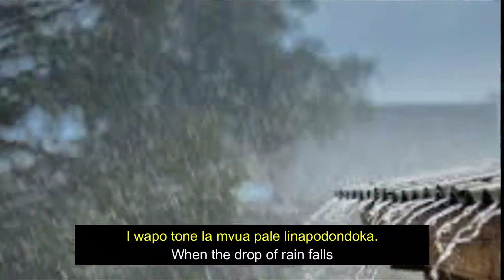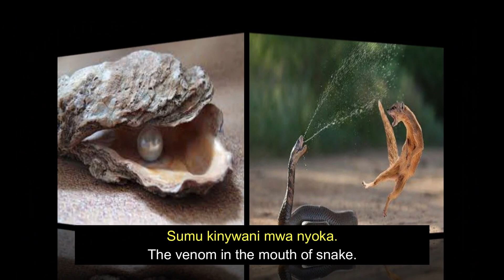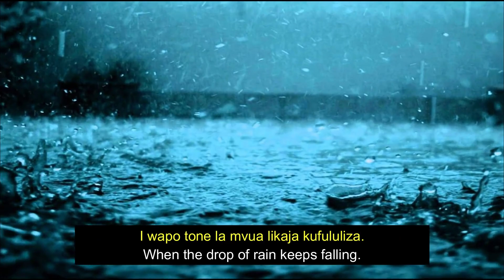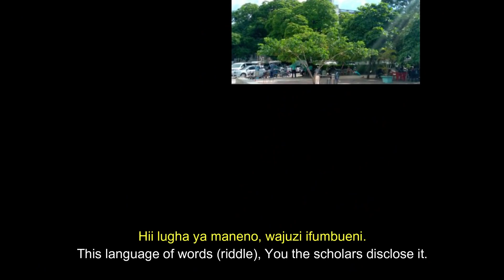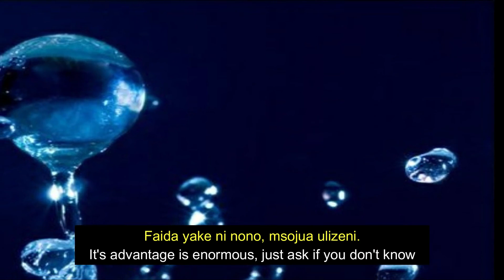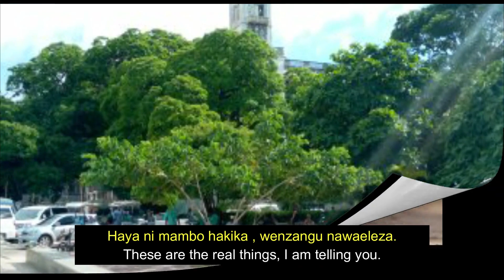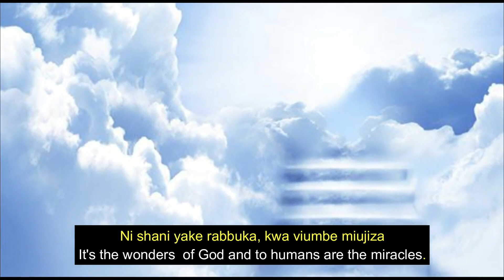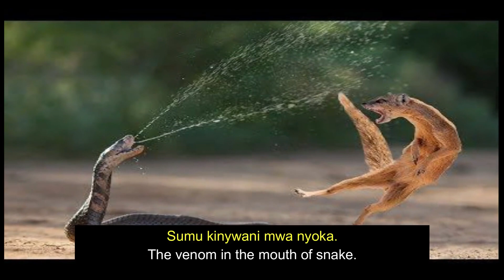TONE LA MVUA- ZANZIBAR CULTURE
ZANZIBAR CALTURE- YOUTUBE
ZANZIBAR CALTURE-FACEBOOK
ZANZIBAR CALTURE-INSTAGRAM